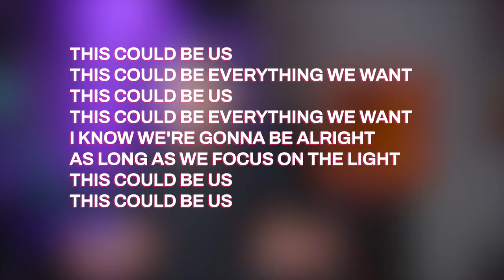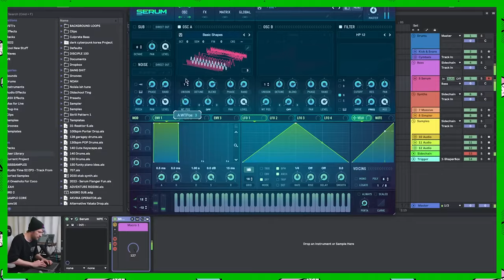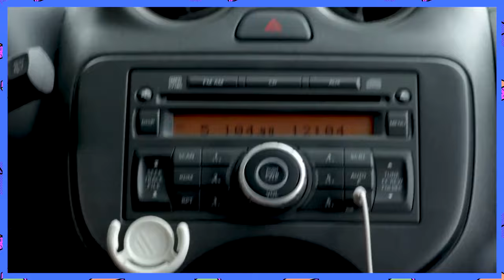WTF Is Dubstep?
Come check out the history and evoltion of the dubstep genre with us!

Dataset is a broadcast & events company dedicated to spreading the word about New Zealand's music industry. We focus on running and broadcasting shows to influence the young and inspire people to give music production a go.

wether you are an industry professional, a starting novice, or are just looking for some musical entertainment... You're in the right place!

Visit ShuffleFM:
Beatsturning.com